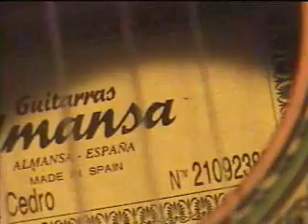Sor - Op. 44 No. 04, Allegretto moderato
My usual guitar (Sakurai#8) is gone for at least a month for repairs. I've rented this Almansa 402 ($400) for a month($20). I'm not used to the tension on these strings.